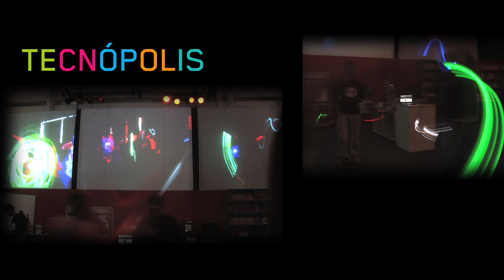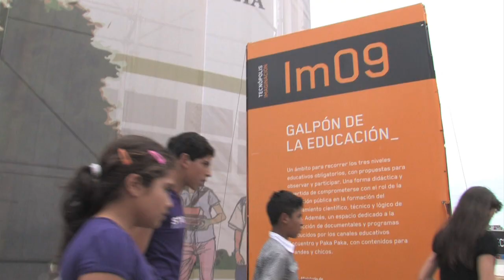TECNOPOLIS INSTALACION DIBUJO MUSICA